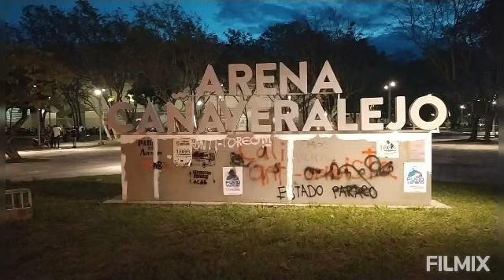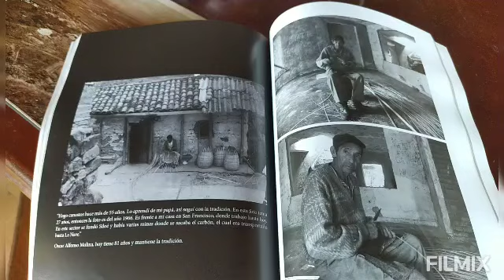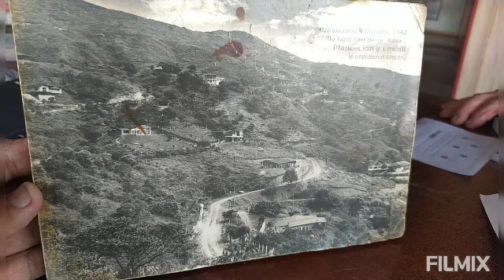15 de junio de 2021